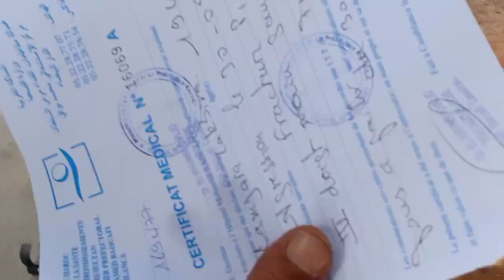مسنة هرسـ.وها وتعـ.داو عليها جيرانها وسلـ.خوها هي ولدها ..من أمام محكـ.مة الجز.رية عين السبع..